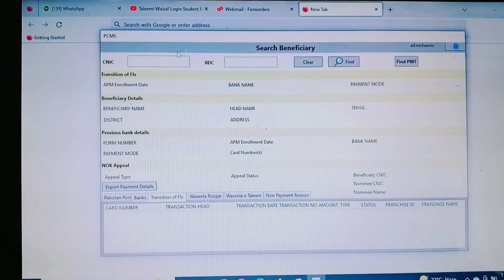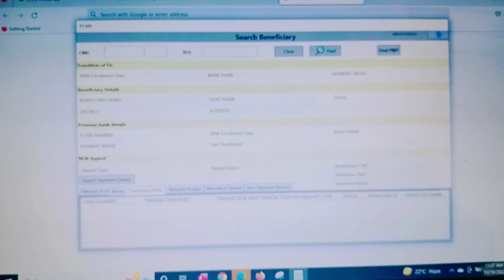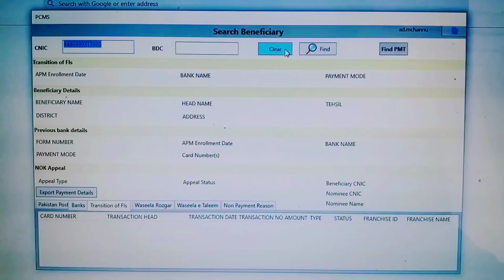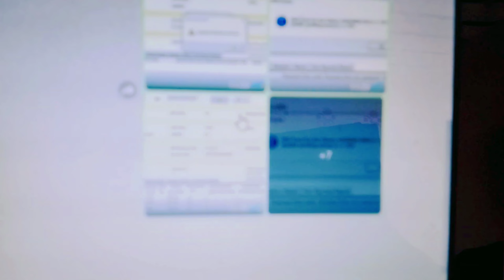بے نظیر انکم سپورٹ پروگرام کا نیا لاگ ان آگیا۔ گھر بیٹھے اپلائی کرنے کا نیا طریقہ